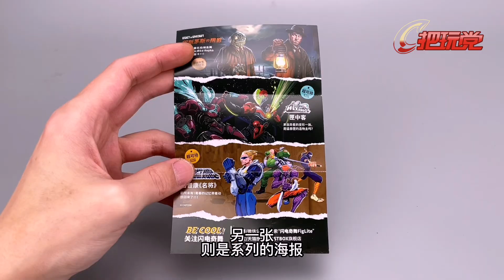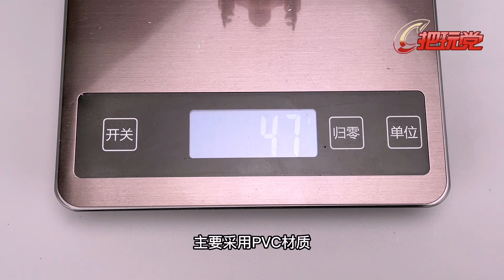52toys。闪电奇舞。财神到。Hexanoid.The God Of Wealth.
52toys。闪电奇舞。财神到。
Hexanoid.The God Of Wealth.